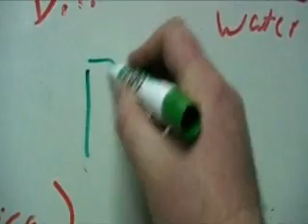Red Letter Day Clip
A Scene from Red Letter Day featuring me.